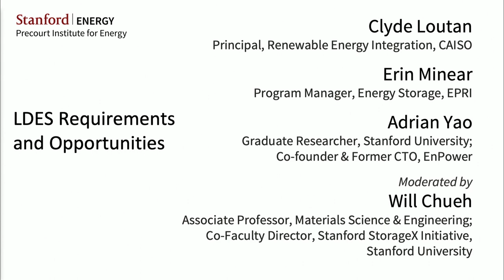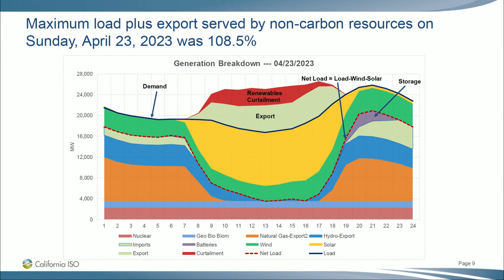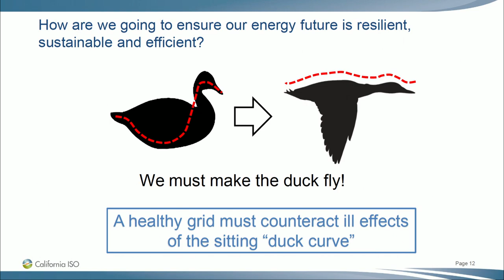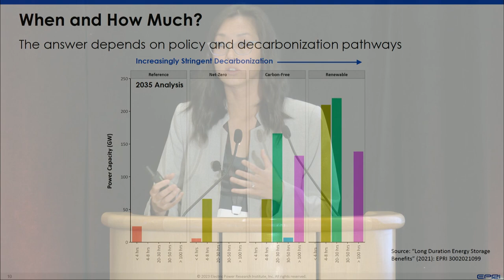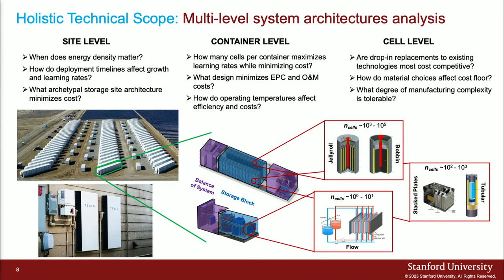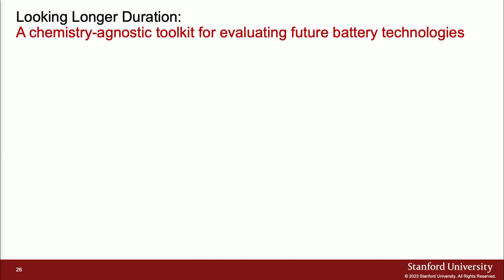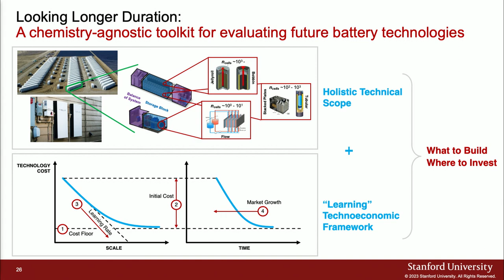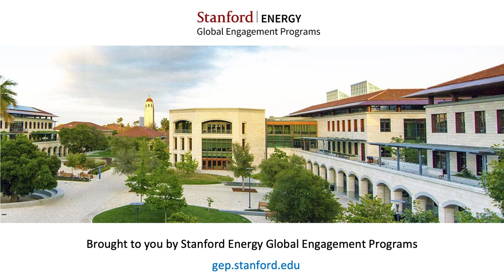ESW LDES Requirements and Opportunities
May 4, 2023 Will Chueh (Moderator), Associate Professor, Faculty Co-Director, Stanford StorageX Initiative, Stanford University; Clyde Loutan, Principal, Renewable Energy Integration, CAISO; Erin Minear, Program Manager, Energy Storage, EPRI; Adrian Yao, Graduate Researcher, Stanford University; Co-founder & Former CTO, EnPower.